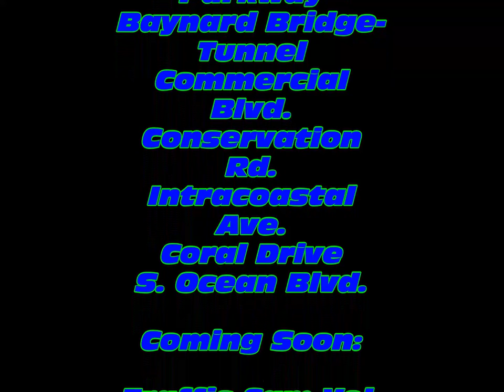1stPix Diecast DIORAMAS: Eye in the Sky Traffic Cam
1stpixDioramas -Just in time for 2016- Highlights from Traffic Cameras all over 1:64 scale paradise from 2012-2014. Exclusive footage of traffic delays, road work, crashes and special events. Before you head out on the streets and highways in Baynard County, be sure to check out the LIVE traffic cams from Eye in the Sky...